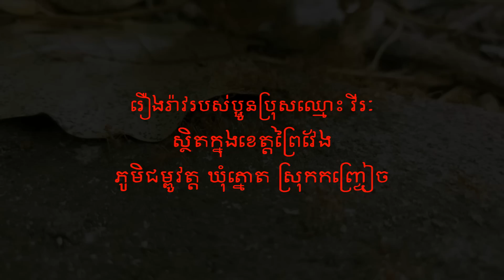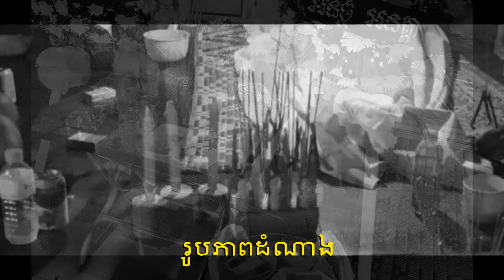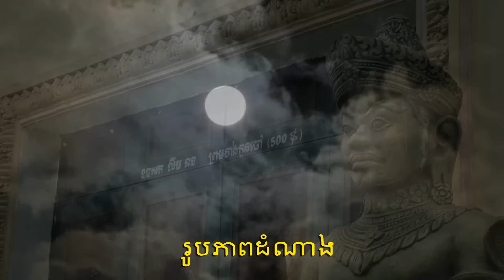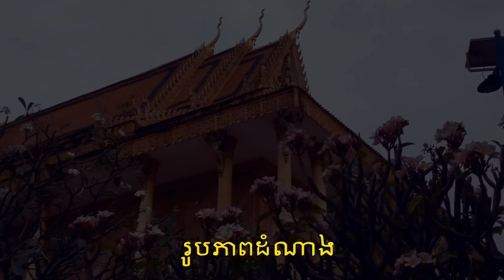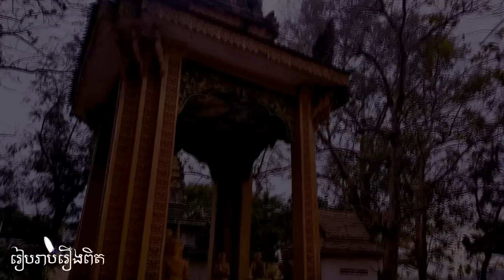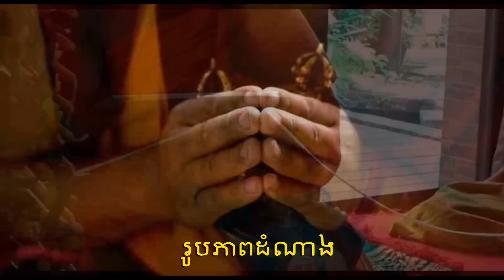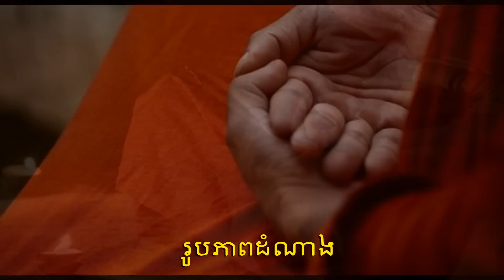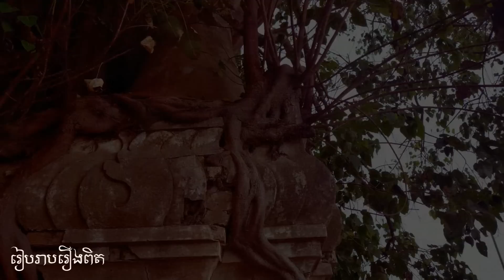រឿងពិត ៧ថ្ងៃមើលឃើញវិញ្ញាណខ្មោច - រៀបរាប់រឿងពិត ភាគ០១ (Secret Cha)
នេះជាកម្មវិធី (រៀបរាប់រឿងពិត) សម្រាប់ប្រិយមិត្តចង់ចូលរួមកម្មវិធីអាចទាក់ទងមកតេលក្រាមលេខ 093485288 ដើម្បីប្រាប់រឿងពិតមកអេតមីន ។